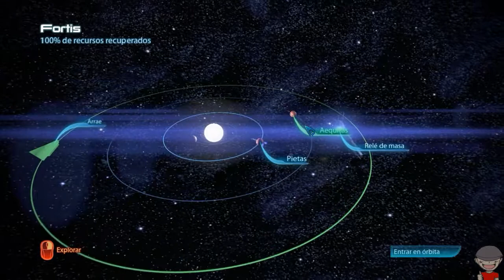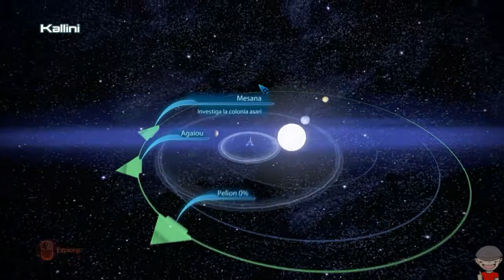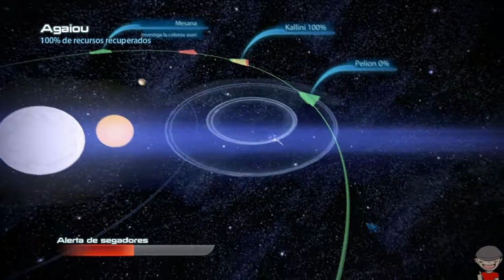Mass Effect 3 - Cap. 33 - Investigando un monasterio asari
Hola chicos y chicas del lado oscuro nuevo capítulo de la serie Mass Effect 3 la última entrega hasta ahora de Mass Effect a falta de que salga el nuevo juego, espero que os guste

Un saludo